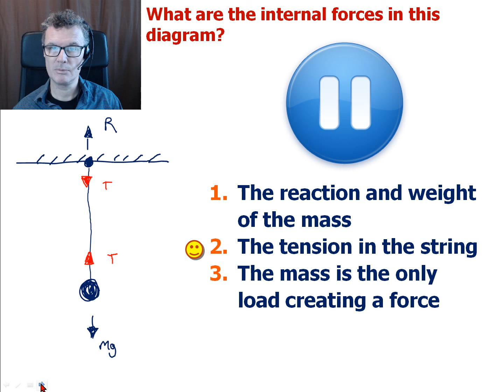Lectorial 3 - Q3 - What is an internal force